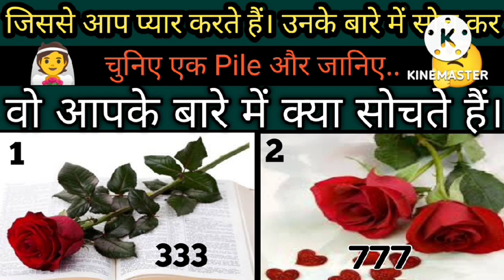🌈किसी के बारे में सोच कर चुने एक Pile और जाने उनके दिल में क्या है। Timelessvideo Spirituallove🙏🙏🙏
🌈चुनिए एक Pile और जानिए वो आपके बारे में क्या सोच रहे हैं Timelessvideo spirituallove222 Tarot🙏🙏🙏

Pile❤1🔮09:31
Pile❤2🔮31:18